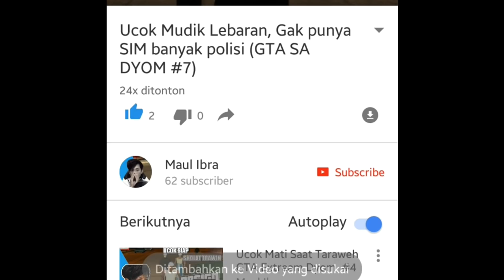Upin ipin jadi Artis Terkenal GTA Lucu